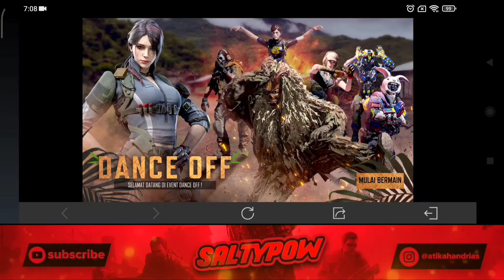EVENT EMOTE TERCLICKBAIT 😂😂😂 - CODM INDONESIA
80 cp bisa buat 2x spin lucky draw 🙃